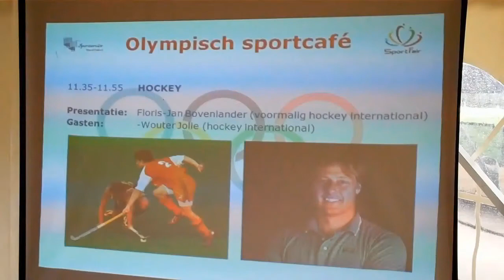Floris Jan Bovenlander in gesprek met Wouter Jolie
Oud hockey international Floris Jan Bovenlander met huidig international Wouter Jolie tijdens het sportcafe op de sportfair Haarlem. Laurens en Sam zitten ook aan tafel en vertellen over hun gezamenlijke passie, hockey.